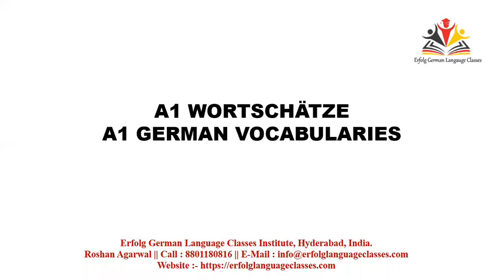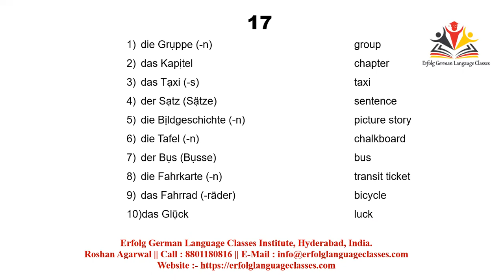17 || A1 German Vocabulary || A1 Deutscher Wortschatz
17 || A1 German Vocabulary || A1 Deutscher Wortschatz

303,3rd Floor, Sai Towers, Dilsukhnagar Above Tipsy Topsy Bakers Near Metro Pillar no:- 1519, Hyderabad, Telangana 500036